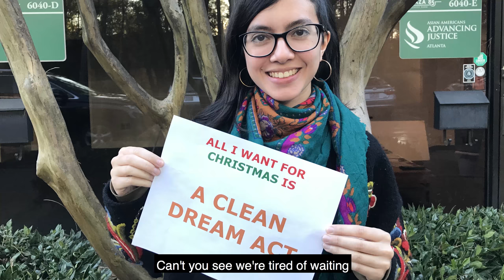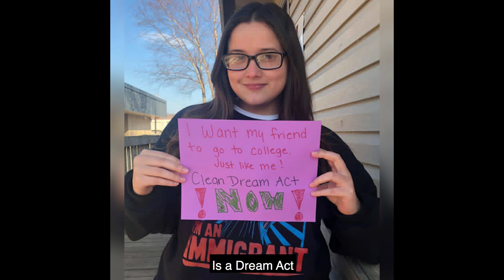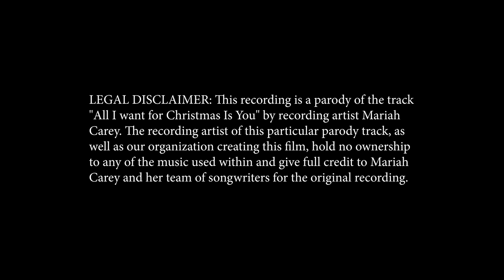"ALL I WANT FOR CHRISTMAS IS A CLEAN DREAM ACT!"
Every day that passes 122 DACA recipients lose their DACA and are at risk for deportation. Already over 12,000 has lost their DACA protection! Congress must act NOW! Call your Representative and Senators to support a Clean Dream Act Now!
Asian Americans Advancing Justice Atlanta created our Music Video to urge Congress WE NEED A CLEAN DREAM ACT NOW! to use the tool to call your member of Congress and urge them to take immediate action to pass a clean DREAM Act.

Special thanks to our organizational partners Welcoming Atlanta, Tennessee Immigrant and Refugee Rights Coalition [TIRRC], Congressman Hank Johnson, Congressman Luis V. Gutierrez, Asian Americans Advancing Justice - Los Angeles, Asian Americans Advancing Justice - Asian Law Caucus, Asian Americans Advancing Justice-Chicago, Asian Americans Advancing Justice - AAJC, and everyone who came out to support the video!
Please help share & call Congress TODAY!